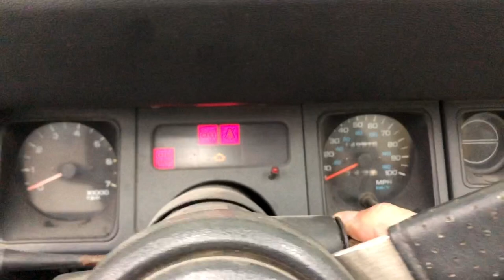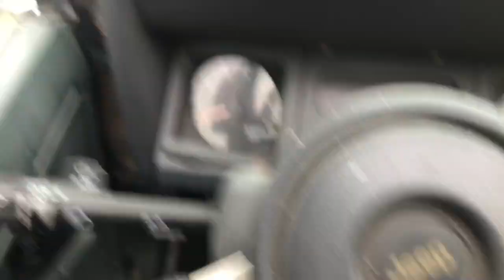On charge la Batmobile sous la neige et on l’amène à Angoulême !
Aujourd’hui, on amène la Batmobile 1989 au festival de la BD d’Angoulême !